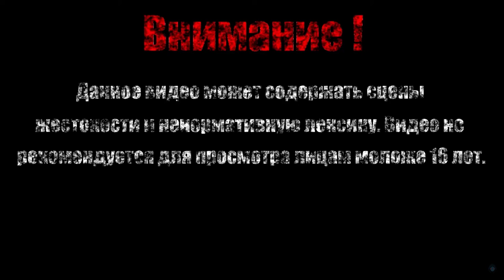НУ И ПОТОК【Bulb Boy】#3